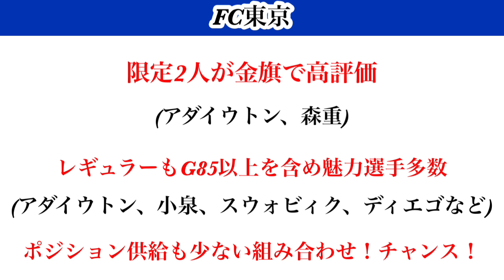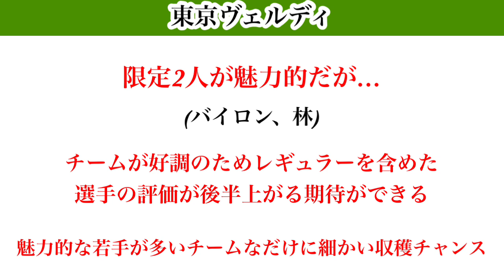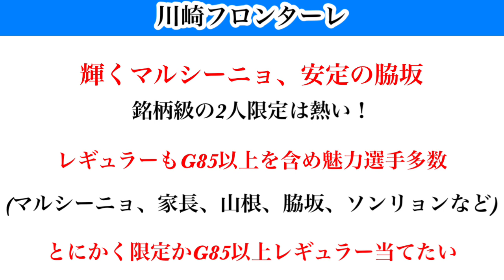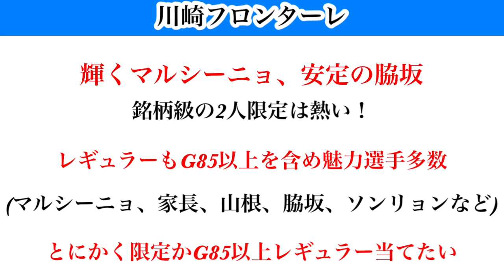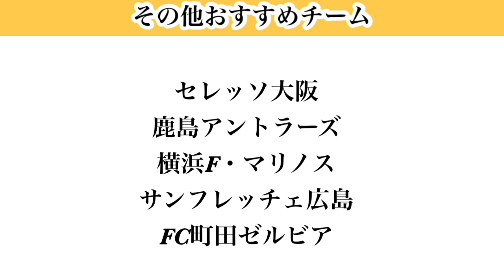【Jクラ】#1305 フォーカスドプレイヤー第3弾登場時点でのお気に入りチーム券おすすめチームはここだ！！jリーグクラブチャンピオンシップ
Jクラ2023シーズン随時お気に入りチーム券おすすめチーム再生リスト

【目次】

0:00 スタート
3:37 お気に入りクラブチーム1
6:14 お気に入りクラブチーム2
8:56 お気に入りクラブチーム3
11:02 お気に入りクラブチーム4
13:20 お気に入りクラブチーム5
15:23 その他チーム